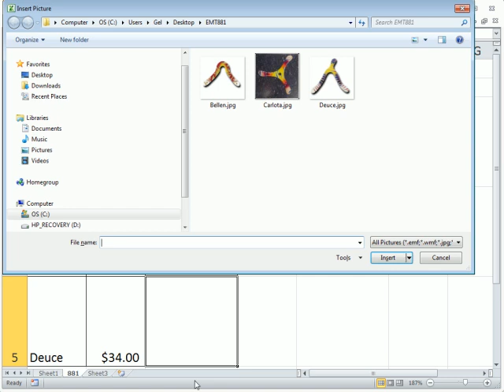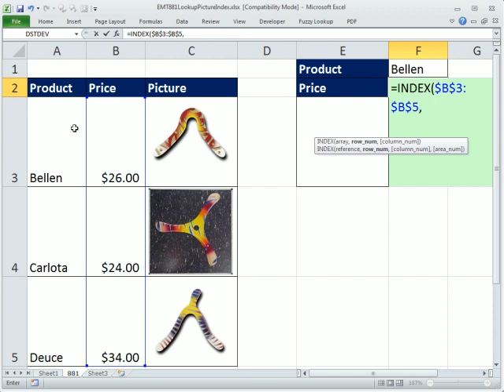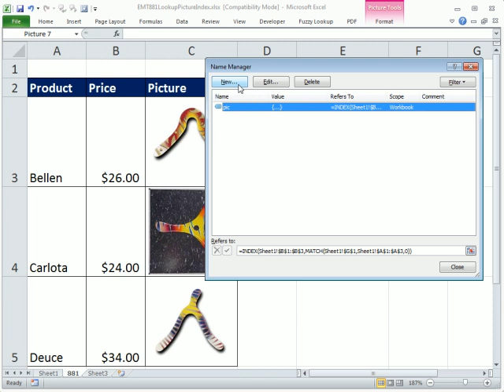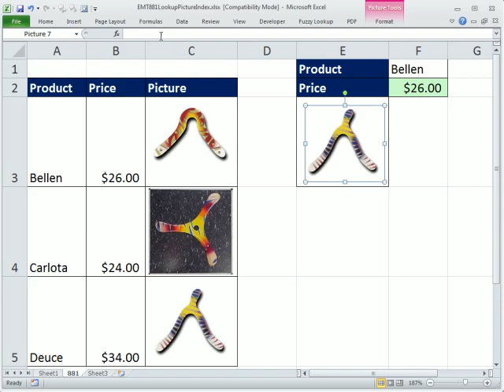Excel Magic Trick 881: Lookup Picture with INDEX & MATCH functions instead of INDIRECT Function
See how to do a lookup for Pictures in Excel using:
Data Validation Dropdown List
INDEX and MATCH Functions
Defined Names
Also see this video:
Mr Excel & excelisfun Trick 42: Lookup Picture In Excel Formula or VBA?:
Excel Magic Trick 637: Lookup A Chart -- Defined Names, INDIRECT function and Formulas In Pictures

Hint for Excel 2007:   Excel Magic Trick 882: Excel 2007 Bitmap Image Lookup Picture INDEX & MATCH functions

Hint 2007: Use Bitmap Image instead of picture